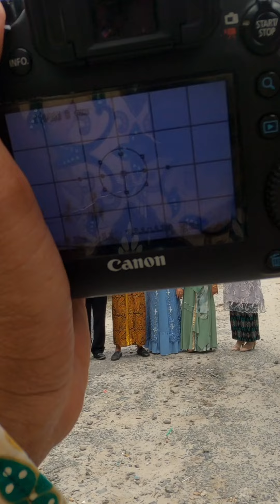kirap temu pengantin adat jawa